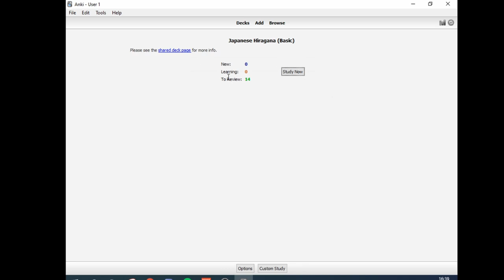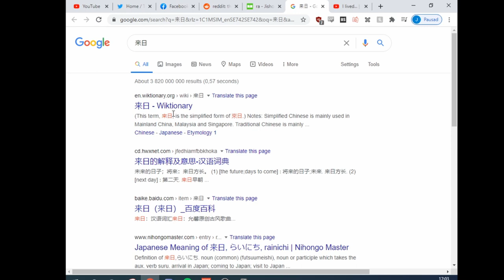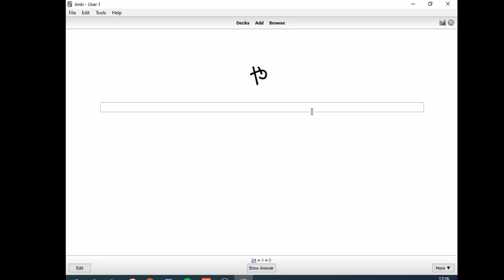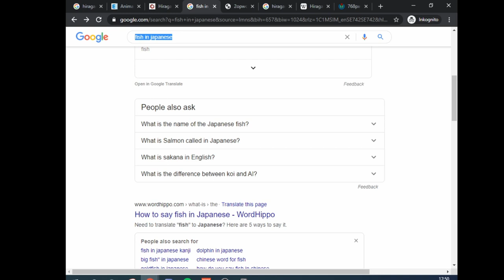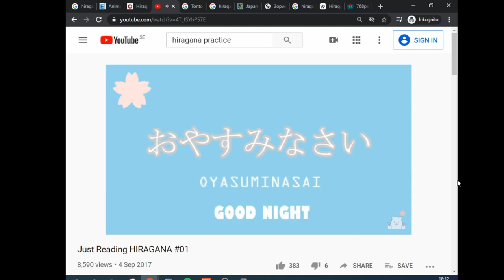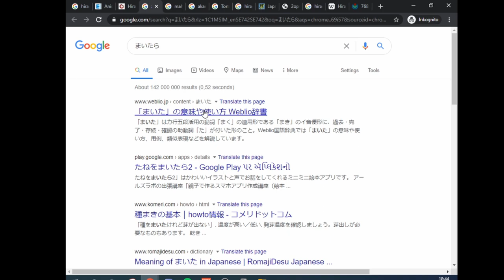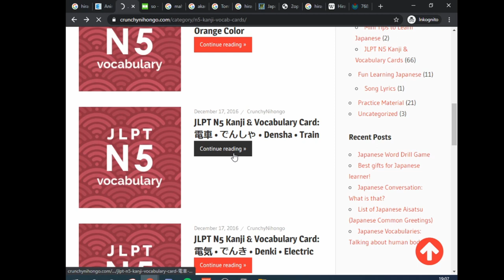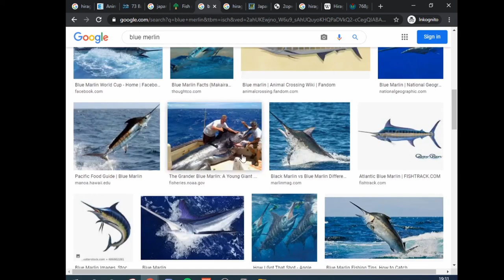Learning Japanese until I catch a Mahi Mahi fish in Animal Crossing New Horizons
18:04 Making a groundbreaking realisation
40:16 Cursed mnemonics
1:53:14 Blessed Mascot
2:45:30 Mahi Mahi